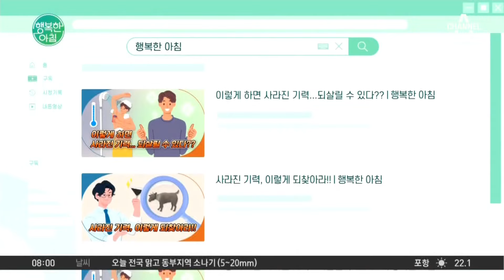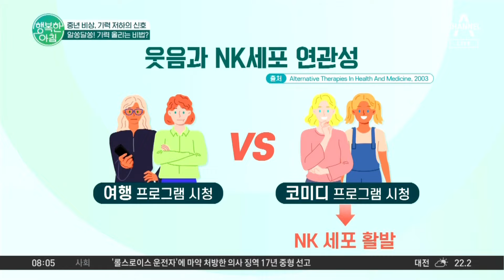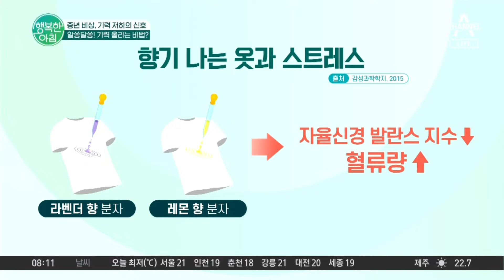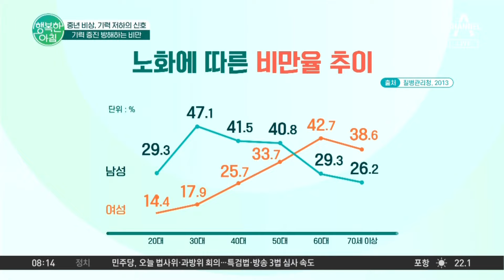사라진 기력 되살릴 비법 3가지! 더운 여름철 기력 살리는 방법 기억하자 기력회복 | 행복한 아침 1381 회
건강 구독
중년 비상, 기력 저하의 신호
알쏭달쏭! 기력 올리는 비법?